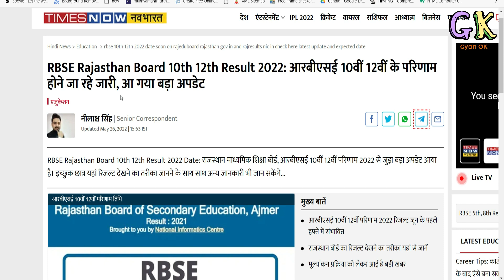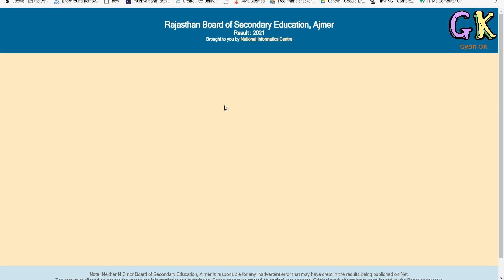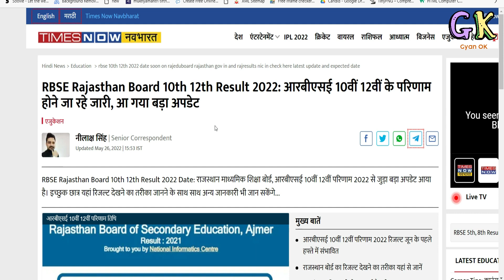RBSE Rajasthan Board 10th 12th Result Date 2022 - Rajasthan Board का Result जल्द जारी होगा